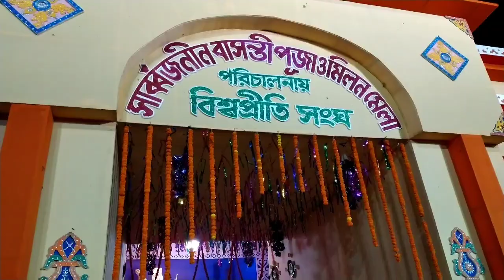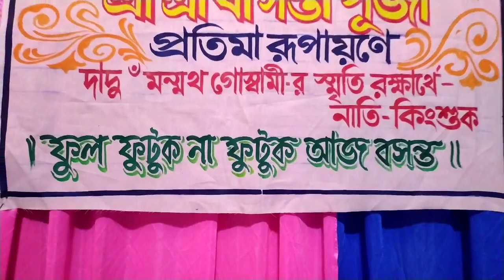আমাদের গ্রামে এই প্রথম বছর শুরু হল বাসন্তী পূজা/বাসন্তী পূজার ষষ্ঠী, সপ্তমী দিনের বিশেষ কিছু মুহূর্ত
আমাদের গ্রামে এই প্রথম বছর শুরু হল বাসন্তী পূজা/বাসন্তী পূজার ষষ্ঠী, সপ্তমী দিনের বিশেষ কিছু মুহূর্ত#familyvlog